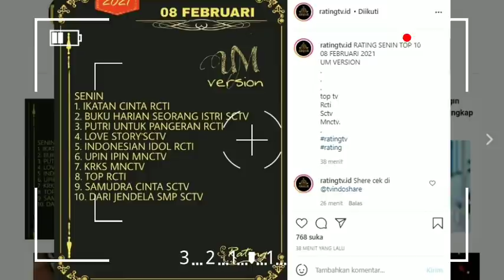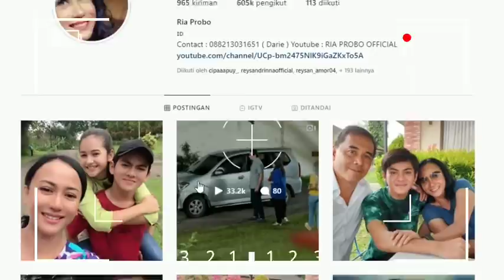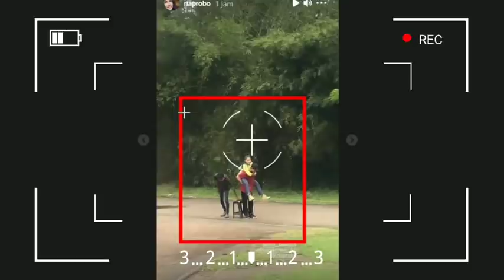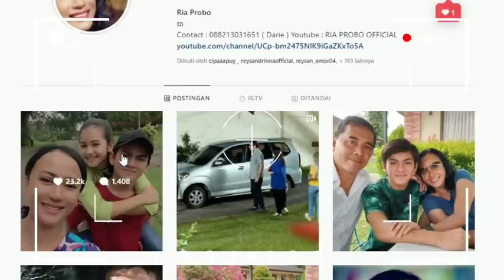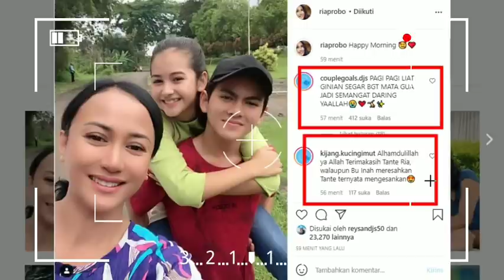Rakyat Amor Siapkan Oksigen...! 😍 Diluar Take Tercyduk Rey Bong Sedang Gendong Sandrinna, So Sweet 😍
__SEKIAN & TERIMAKASIH___